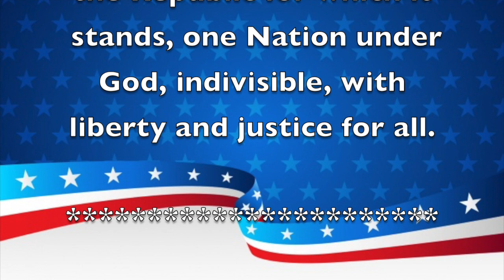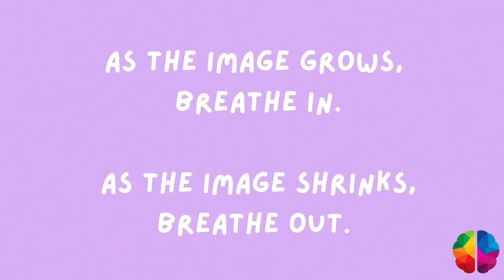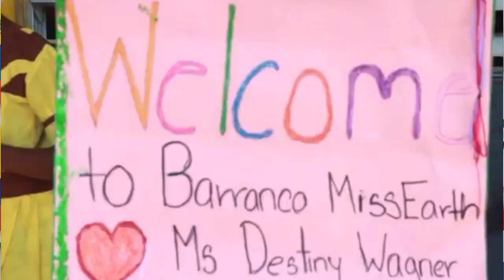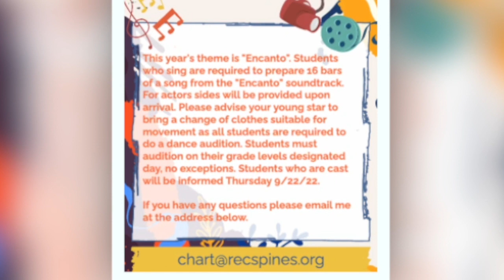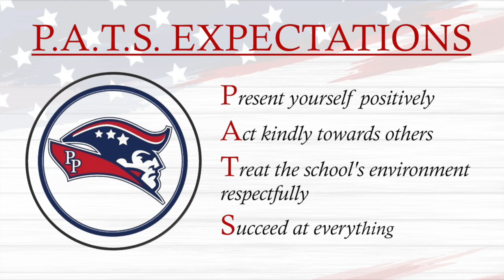Morning Announcements September 21st, 2022